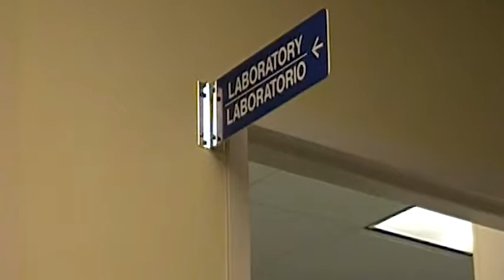Carrboro Center New Patient Video Tour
Carrboro Community Health Center was one of three centers that began Orange-Chatham Comprehensive Health Services Incorporated (OCCHS) in 1970. The OCCHS was formed to provide comprehensive health services and education to all segments of the community, with special emphasis on the segment of the population receiving inadequate health care or whose access to services were restricted. Now we are known as Piedmont Health and we continue to serve the community with complete, quality healthcare.